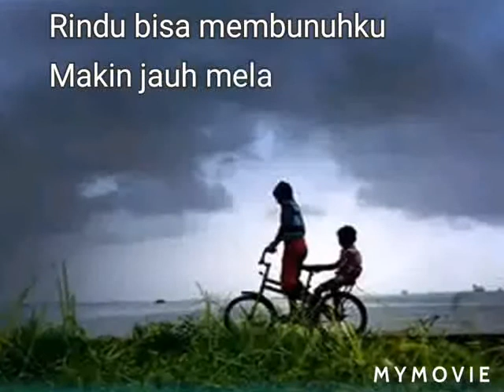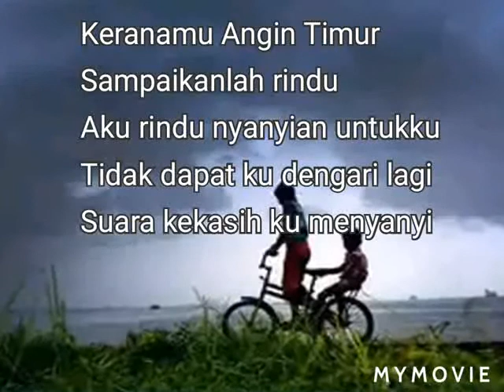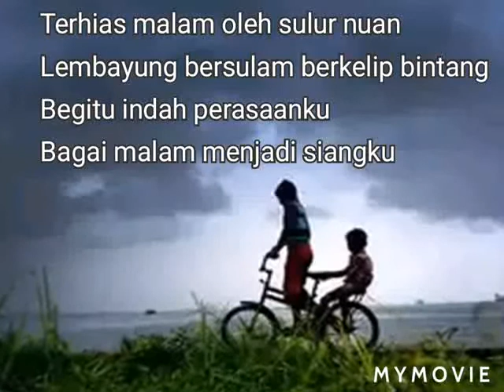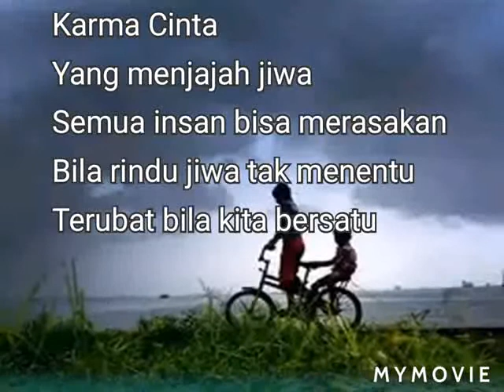LAGU TOP POPULAR / KUMPULAN IKLIM / SALEM ❤💙💚 KARMA CINTA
Lagu Karma Cinta oleh Saleem Kumpulan Iklim.